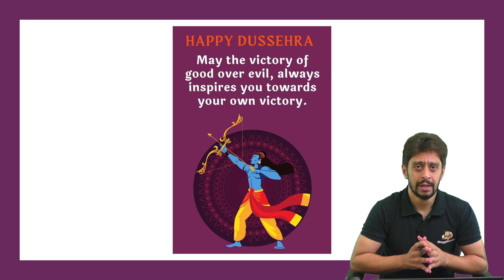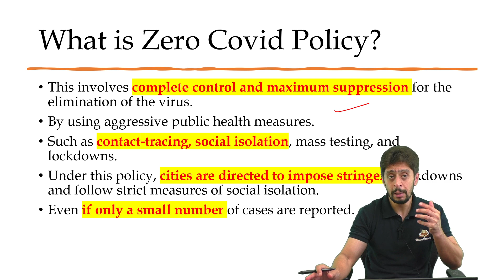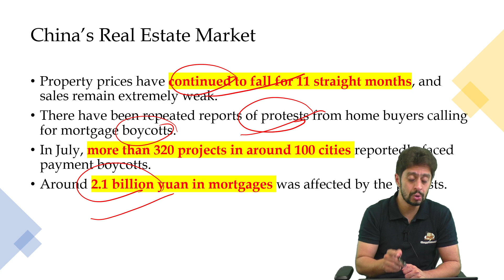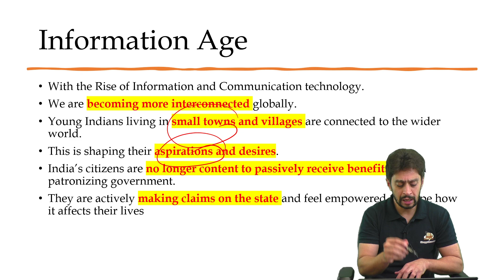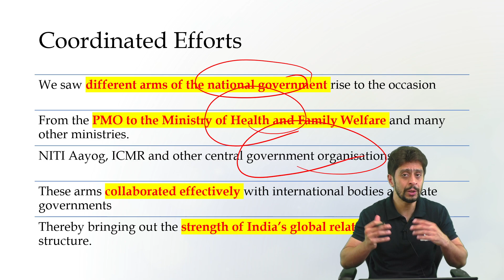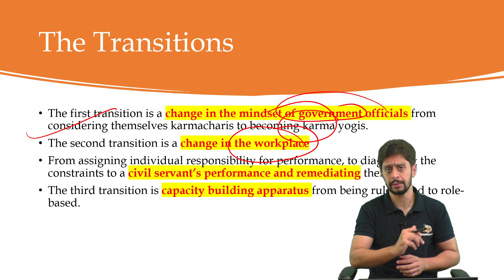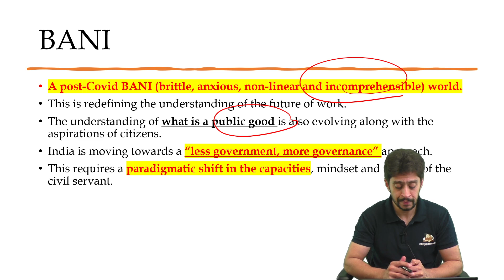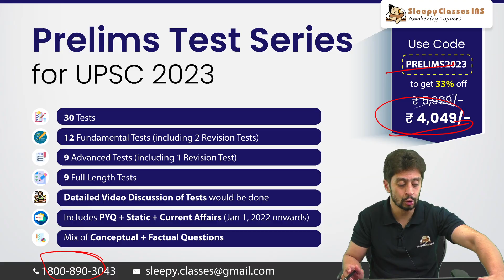MUST READ Editorials of 5th October 2022 | Hindustan Times & Indian Express Newspaper Analysis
Let us Analyze 3 Relevant Editorials from today's The Hindu & Indian Express. Topic we are going to cover International Relations (GS 2), Polity & Governance (GS 2).

00:00 Topics

International Relations (GS 2)
1)01:26 Why China’s Economy Faces Serious Headwinds (Hindustan Times, 5th October 2022)

Polity & Governance (GS 2)
1)10:35 A Finer Steel, Better Frame (Indian Express, 5th October 2022)